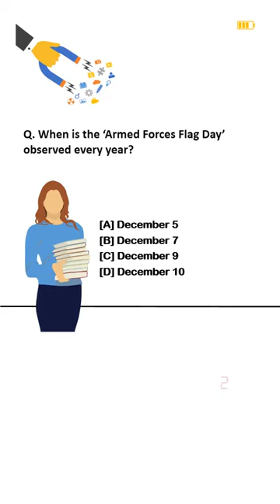When is the ‘Armed Forces Flag Day’ observed every year?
[A] December 5
[B] December 7
[C] December 9
[D] December 10

Correct Answer: B [December 7]

Most Important Asked Simple GK Quiz (General Knowledge) GK Questions Answers for Students/Kids & all competitive exams.
We provide a comprehensive study of all sections that are covered under the subject of General Knowledge.
We comprehensively cover Geography, History, Polity, Economy, Business, General Science, Ecology & Environment, Art & Culture, Sports, Healthcare, Communication, Education & Career, IT & Computers, and Technology.